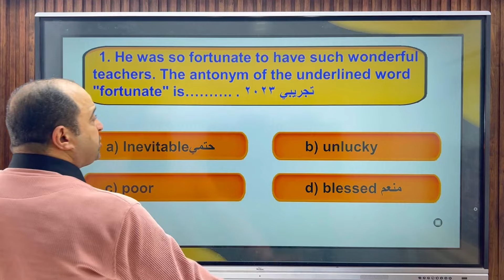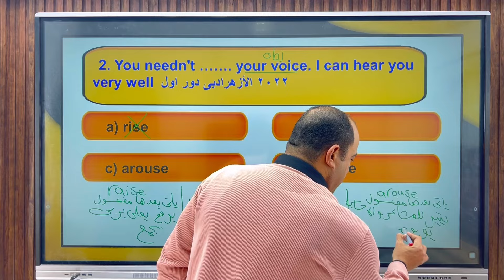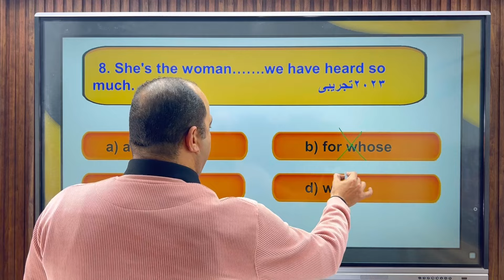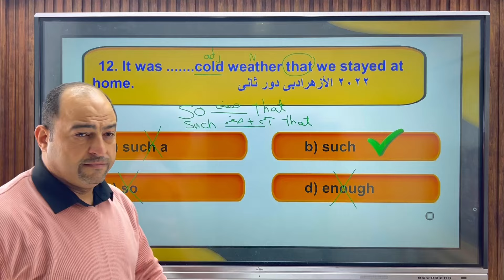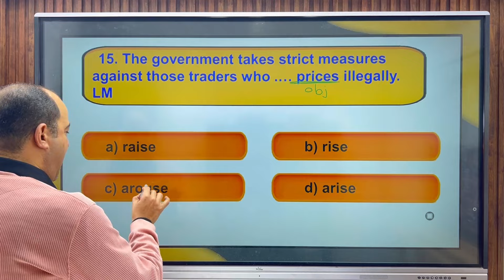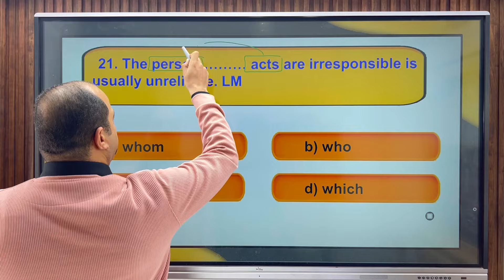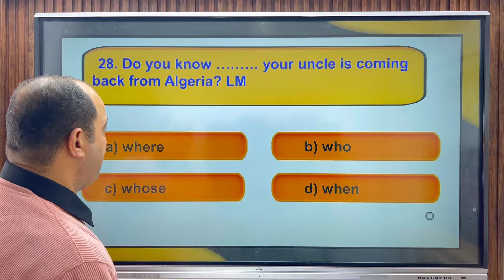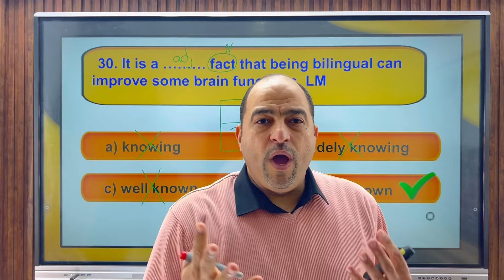هدية لكل طلاب الجمهورية - عيش الامتحان ع الوحدة ال 11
1️⃣ لتحميل الابلكيشن 👇🏻
📞 للاستفسار والتواصل مع المكتب للاشتراك و الدعم الفنى للابلكيشن (واتس ) وارقام للحجز وتجديد الاشتراك كلهم عليهم محافظ كاش👇🏻